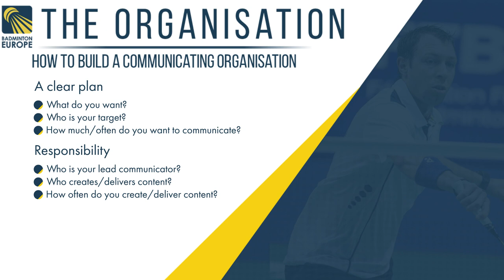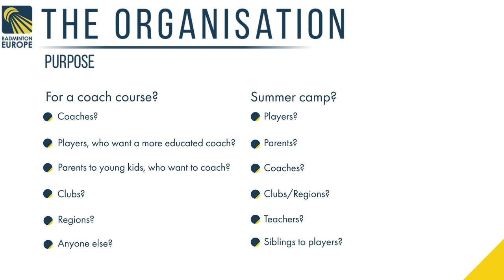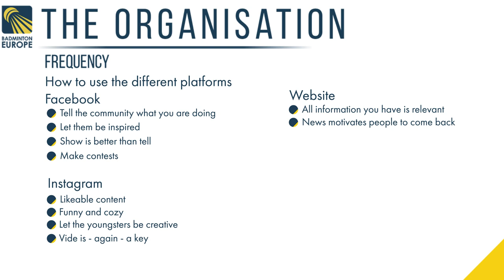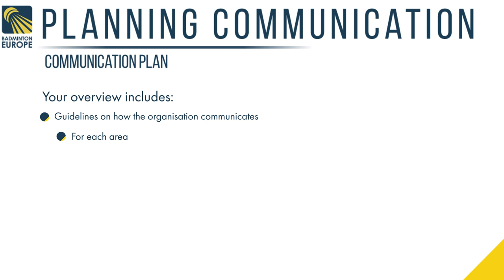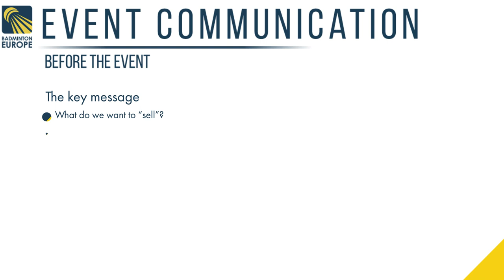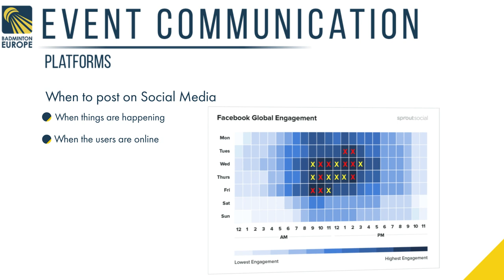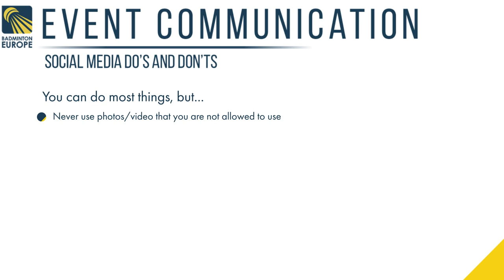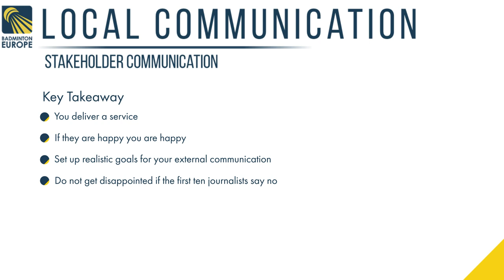BEC Webinar: Planning and Executing your communication